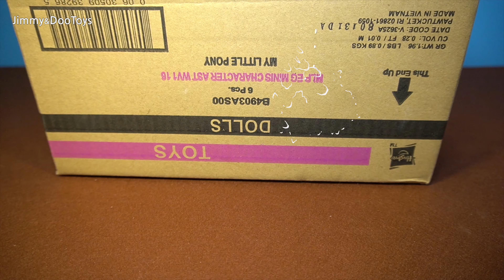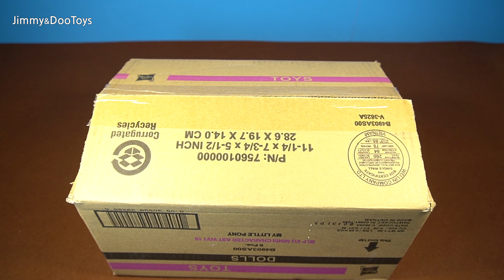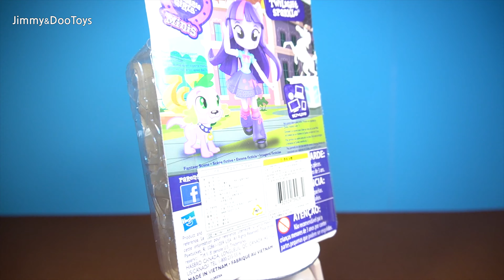Open My Little Pony 6 Mini Figures Part 1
Open My Little Pony 6 Mini Figures.